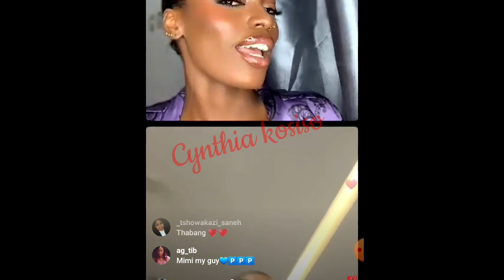Thabang, Miracle & Mmeli hyping Nana as they prepare for AMVCA/Juicy at Yvonne's house/Thabana pair